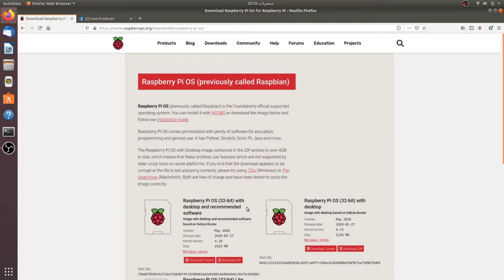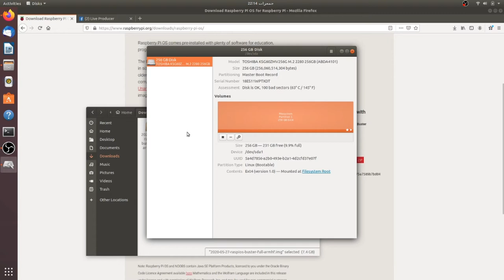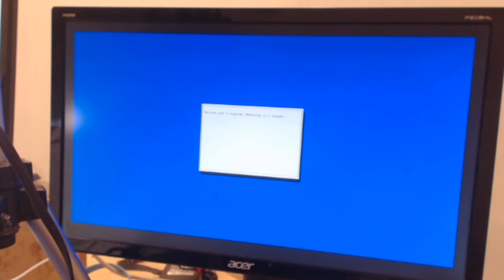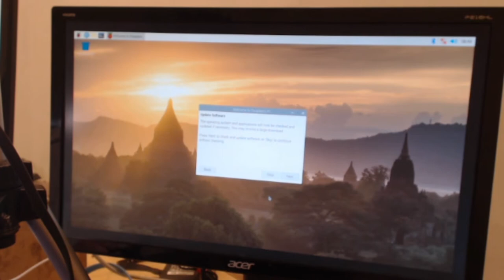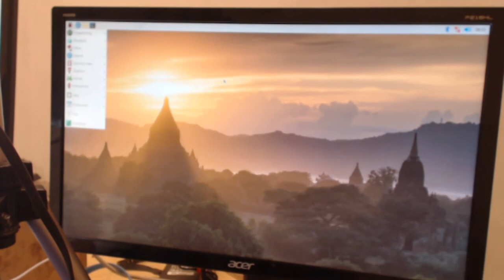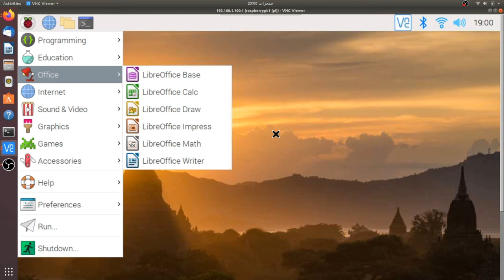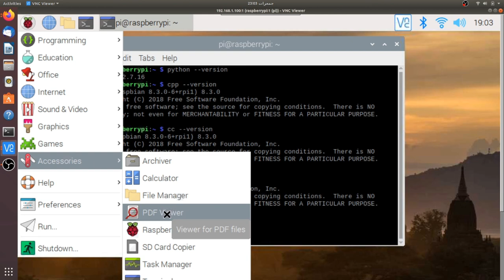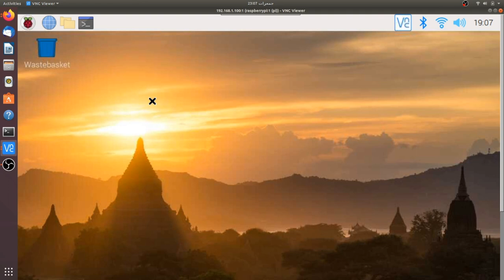02_DoorDars: Booting the Raspberry Pi (Urdu)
Downloading Raspberry Pi OS, Preparing the SD Card and Booting the Raspberry Pi (Urdu)